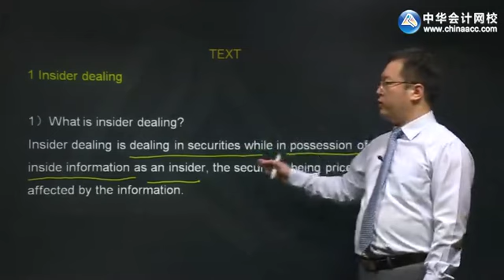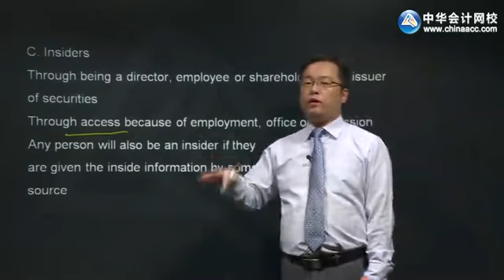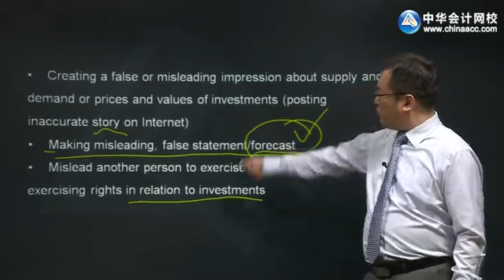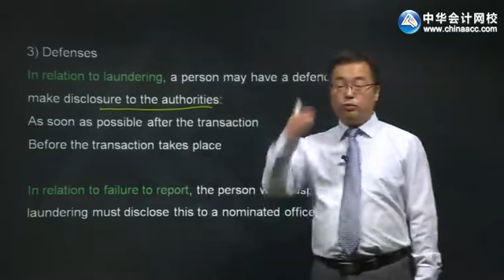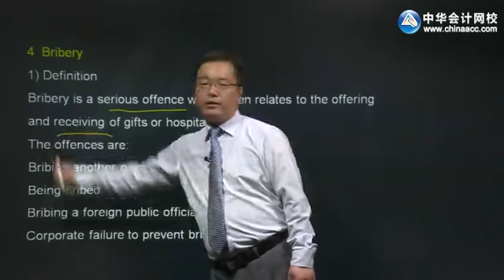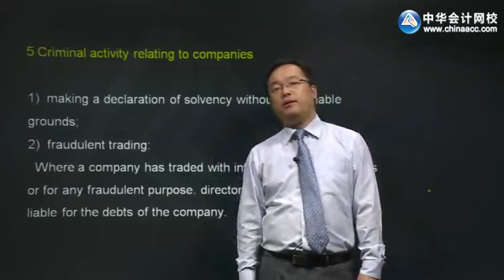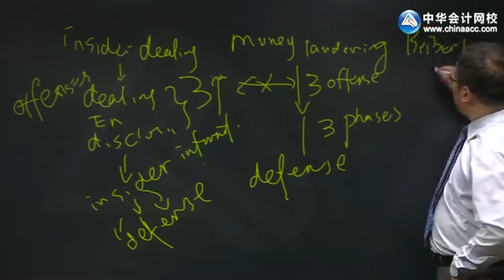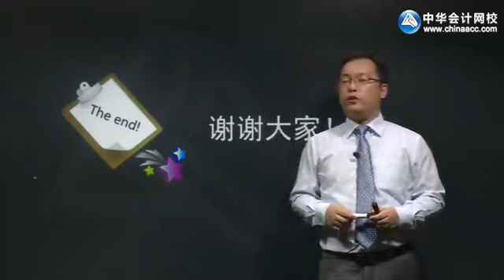2022 ACCA F4-公司法与商法（LW） 精讲班 0801第01讲 Chapter 22 Fraudulent and criminal behaviour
2022 ACCA F4-公司法与商法（LW） 精讲班